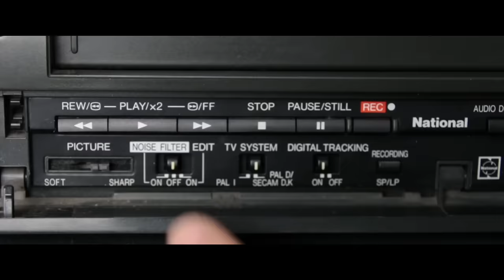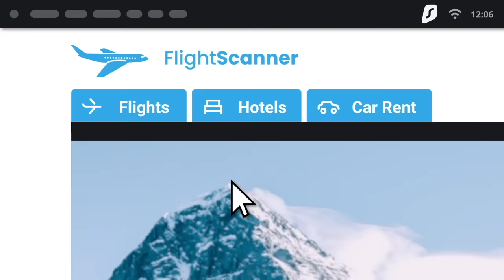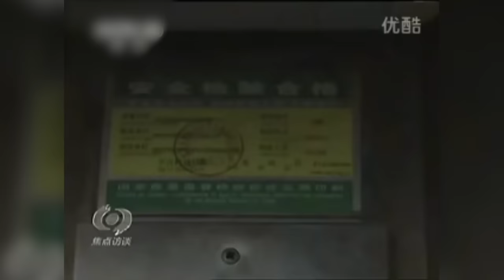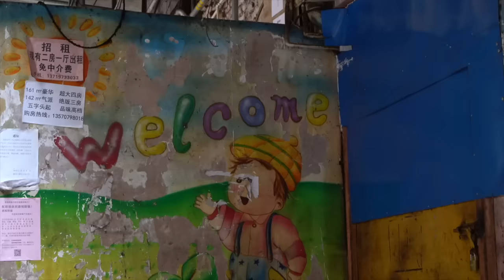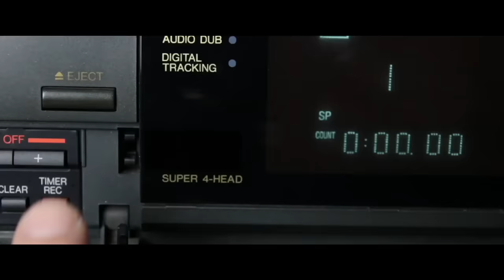China’s Scary Cardboard men that Kill people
These cardboard cutouts are terrifying! ...

Bitcoin - bc1qxfjp2t6x5dpslv59u0jl89m6k643hcn8h2jsvp
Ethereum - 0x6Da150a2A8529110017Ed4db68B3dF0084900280